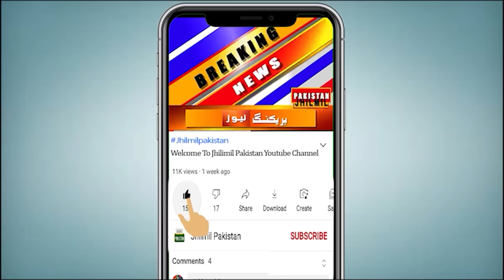Karachi: Strong Thunder Storm Upcoming | Next 7 Days Weather Report | Karachi weather Report Today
کراچی کے مختلف علاقوں میں ہلکی بارش کا آغاز، مشرق سے تھنڈر اسٹورم شہر کا رخ کر رہے ہیں ۔ آج رات تیار رہیں ، ہائی الرٹ جاری ۔ آپ کو بتاتے چلیں کہ ٹھٹھہ اور حیدر آباد کے قریب تھنڈر اسٹورم بننے کا سلسلہ شروع ہوچکا ہے اور تیزی سے کراچی کی جانب حرکت کر رہے ہیں۔ آج رات تک تک شہر قائد میں گرج چمک اور تیز ہواؤں کے ساتھ موسلادھار بارش کا سلسلہ شروع ہونے کا امکان ہے۔ محکمہ موسمیات کا کہنا ہے کہ شہر قائد میں آج بھی وقفے وقفے سے بارش کا امکان ہے ، بارش برسانے والا سسٹم شدت اختیار کر کے شدید ہوا کے دباؤ میں تبدیل ہوگیا ہے۔ محکمہ موسمیات نے بتایا کہ اس وقت سسٹم کے اثرات سندھ پر نمودار ہونا شروع ہوگئے ہیں ۔ محکمہ موسمیات نے مزید بتایا کہ 14 اگست کی دوپہر تک بارش کا سلسلہ جاری رہے گا۔ چیف میٹرولوجسٹ کا کہنا ہے کہ آج رات سے تیز بارش کا سلسلہ شروع ہوسکتا ہے، 12 اور 13 اگست کو بارش کی شدت زائد رہے گی جبکہ بارشوں کا سلسلہ 14 اگست کی دوپہر تک جاری رہے گا
Light rain has started in different areas of Karachi, Thunderstorms are heading towards the city from the east. Be prepared tonight, high alert is in effect. Let us tell you that thunderstorms have started forming near Thatta and Hyderabad and are rapidly moving towards Karachi. Heavy rains with thunder and strong winds are likely to start in Shahr Quaid till tonight. The meteorological department says that there is a possibility of intermittent rain in the city of Quaid today, the rain system has intensified and turned into severe wind pressure. The meteorological department said that at this time the effects of the system have started appearing over Sindh. The meteorological department further said that the rain will continue till the afternoon of August 14.

Topics Cover In this Video:
sindh weather
karachi thunderstorm
Sindh Weather
Weather Karachi
today weather
weather today
karachi weather
karachi hawa
karachi weather
karachi weather
rain
karachi weather latest news
Karachi Rain
today weather update
Rain prediction

Karachi: Roads Situation After Heavy Rains | Next 7 Days Weather Report Of Sindh | Weather Update
Karachi: More dangerous monsoon winds are coming, be prepared | Next 7 Days Weather Report Of Sindh
Karachi: Sudden rain started With strong winds | Weather Update Today | Next 7 Days Weather Sindh |
Good News: Sudden change in monsoon winds | Weather Update Today | Next 7 Days Weather Report Sindh
Get Ready Residents Of Karachi Tonight | Weather update Today | Next 7 Days Weather Report Of Sindh